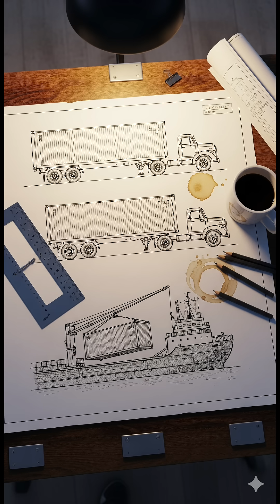Konteyner Nasıl Ortaya Çıktı? 1956 Ideal X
1950’lerde parça yük elleçleme yavaştı ve pahalıydı. 26 Nisan 1956’da Malcolm McLean’in Ideal X seferi (Newark–Houston) 20/40 ft konteyner standardını başlattı; maliyet ve süreler sert biçimde düştü, limanlar ve gemiler yeni düzene göre yeniden tasarlandı.

🌍 English voiceover and multi-language subtitles available
🎬 This video includes English dubbing and subtitles for international viewers